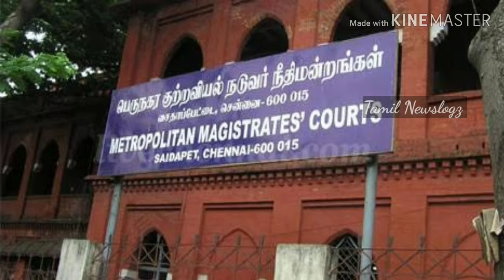Jayakumar Surrenders in Court following Extensive Search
Prime accused-broker in TNPSC exams Jayakumar has surrendered himself in Saidapet Court this afternoon. Police yet to start investigations and it's believed lot of information would be leaked in one or two weeks.